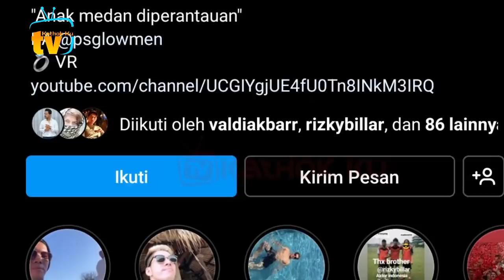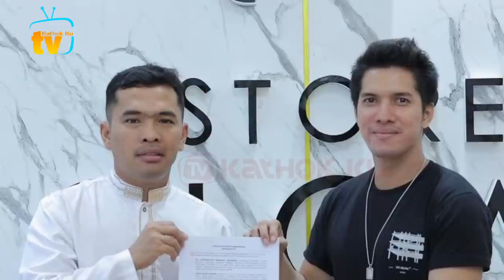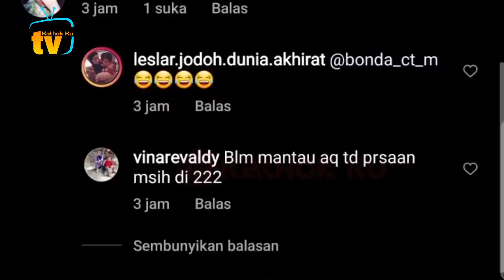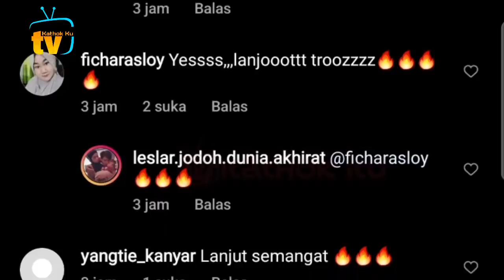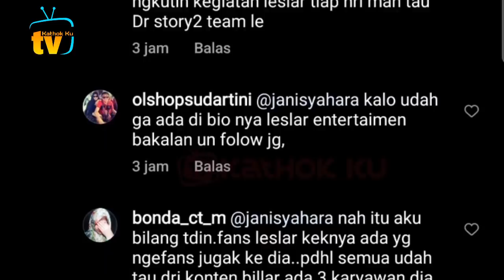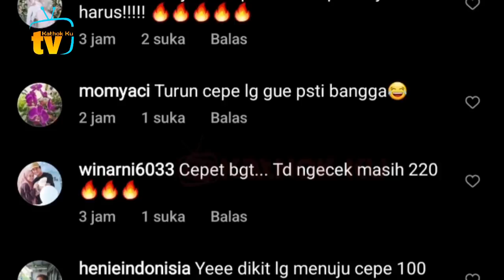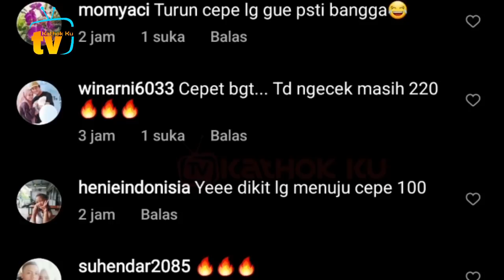Adlin Panik‼️ TERJADi Sesuatu pd Instagramnya❓Auto NYESEK❓ Valdi Ikut Adlin Keluar dari LESLAR❓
Jangan Lupa: _
Thankz!!..